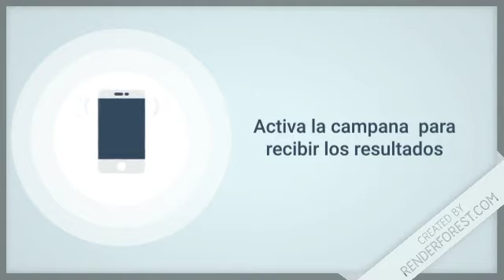Resultados de la Lotería New York Tarde de hoy 30 de Noviembre